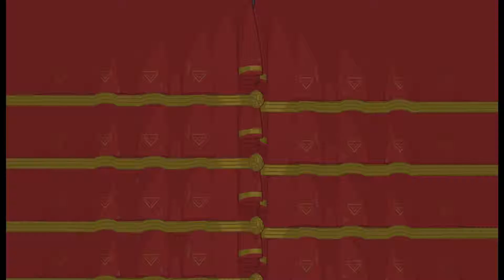Battleblock Theater 7-Encore 3 Solo Co-op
Second Player Involvement:
Moderate

Weapons used:
Force Ball

Strategy Used:
Normal

Notes:
Make sure you don't accidentally step off the bridge block early, or you lose a lot of time.  Suiciding P2 on this level requires good timing and ensuring that he spawns in a good spot.  Fan block, jump over or step on it twice.  Bridge block area, P2 can spawn under the bridge.  For the robot area, this is the best way I found to dodge the missiles.  The disappearing block switches, you need to make sure the saw clearssthe black blocks before you step off.  You need to make sure that the saw is all the way to the right before stepping off the green switch.  You can keep P2 on the green switch the whole time, but it adds a lot of time.  Movable block is required to force jump.

I hated doing this level.  This level uses P2 a lot, and because of that, it took a lot of tries to get a clean run.